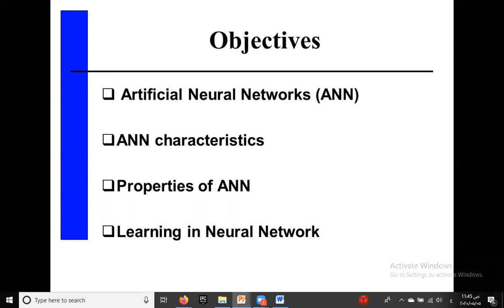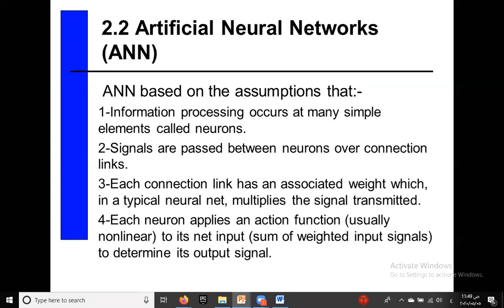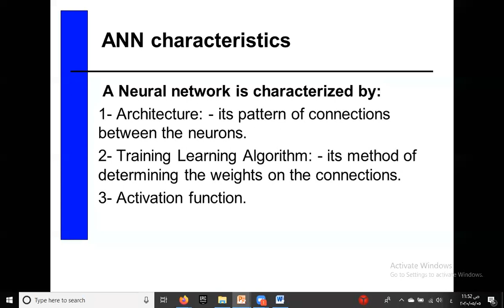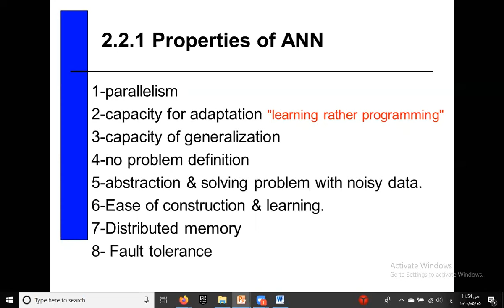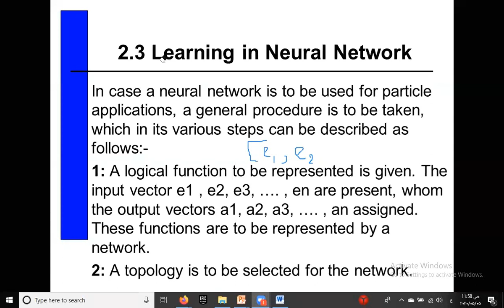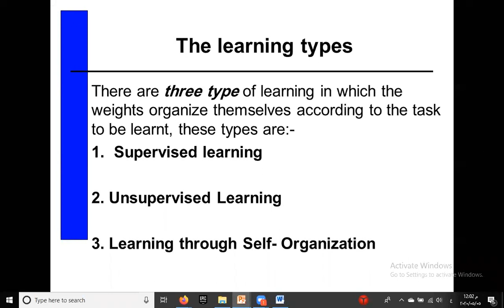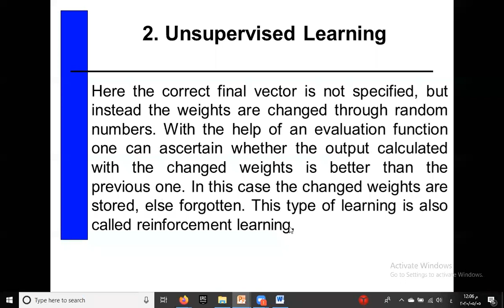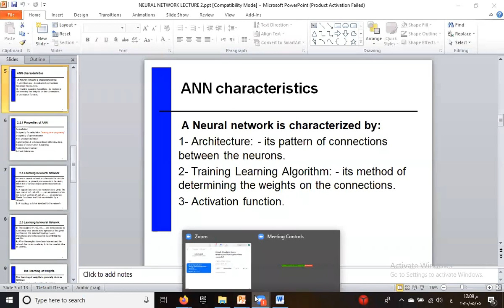م.د.زينب نعمان/قسم علوم الحاسبات/المرحلة الرابعة/انظمة ذكية/الكورس الثاني /ج2